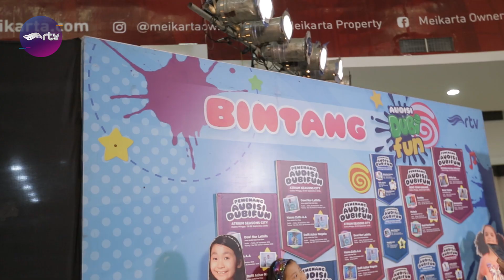Audisi DubiFun!!! Begini serunya... || RTVlog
Hai sahabat RTVLOG, kali ini audisi Dubi Fun hadir di Blue Mall Bekasi. Seru banget loh acaranya!!! Mau tau gimana keseruannya??